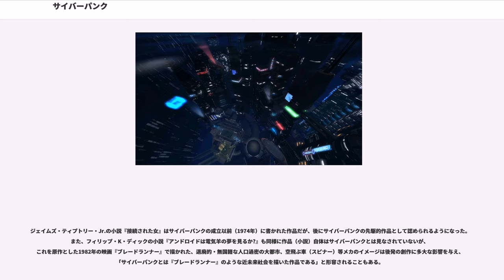サイバーパンク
サイバーパンク（Cyberpunk）とは、1980年代に成立・流行したサイエンス・フィクションのサブジャンル、もしくは特定の運動、思想をさす。

代表的作家としては、ウィリアム・ギブスンがあげられる。

「サイバーパンク」という単語自体は、1980年代にブルース・ベスキ作の未成年の技術者集団を描いた短編のタイトルとして出現したが、その後の1985年にSF誌の編集者であり評論家であったガードナー・ドゾワによって、作風を指す新語として用いられ、SF界における思想、運動、スタイルをさす言葉となった。従来のハードコアSFや、スペースオペラ、サイエンスファンタジーなどに対するカウンターとしての思想、運動であり、それらを体現する小説に盛り込まれた要素・スタイルを抽出し、これをサイバーパンクと呼ぶ。

典型的なサイバーパンク作品では、人体や意識を機械的ないし生物工学的に拡張し、それらのギミックが普遍化した世界・社会において個人や集団がより大規模な構造（ネットワーク）に接続ないし取り込まれた状況（または取り込まれてゆく過程）などの描写を主題のひとつの軸とした。さらに主人公の言動や作品自体のテーマを構造・機構・体制に対する反発（いわゆるパンク）や反社会性を主題のもう一つの軸とする点、これらを内包する社会や経済・政治などを俯瞰するメタ的な視野が提供され描写が成されることで作品をサイバーかつパンクたらしめ、既存のSF作品と区別され成立した。

サイバーパンク作品では、人体へのコンピュータや機械・臓器などの埋め込み（サイバーウェア、インプラントなどと言う）によって機能や意識を拡張する人体改造的な概念や、サイバースペース等と呼ばれるネットワーク空間（仮想空間、仮想社会）などを小道具として登場させる作品も多く、また代表作の幾つかでは退廃的で暴力的な近未来社会を舞台として疲弊しきったテクノロジーを描いていたため、単にそのスタイルのみを真似てこれに倣うフォロアー的な作品がサイバーパンクを名乗ることがあるが、これらのガジェットは要素の一部に過ぎず、パンク思想やメタ視点等の最も中核的な部分を扱うことのない作品は、あくまでフォロワーに過ぎない。

小説『ブラッド・ミュージック』や『アンドロイドは電気羊の夢を見るか?』等の作品もサイバーパンク（ないしはその前駆的作品）として列せられる。これらは根源的な意味でサイバーパンクであるとされており、疲弊した技術やコンピュータとの融合などの「サイバーパンク的ガジェット」は登場しないが、前述の要素を持つためサイバーパンク（または前駆的サイバーパンク）と解釈される場合がある。

サイバーパンクの語源となるサイバネティクス（cybernetics）とは、本来はフィードバックの概念を核にして生理学と機械工学、システム工学、情報工学を統一的に扱う学問領域であるが、これが転じて脳神経機能の電子的・機械的補完拡張やコンピューターへの接続技術を指すようになった。さらに、人体の機能の一部を機械的・電子的に拡張ないし置き換えたサイボーグ（cyborg: cybernetic organからの造語）という概念がSFで盛んに用いられるようになっていた。サイバーパンクではこれらの人体と機械が融合し、脳内とコンピューターの情報処理の融合が「過剰に推し進められた社会」を描写する。さらに、社会機構や経済構造等のより上位の状況を考察し、それらを俯瞰するメタ的な視点・視野を提供するという点で従来のSFと一線を画する。

これらサイバーパンクを含む「テクノロジーの過剰な発達を土台とした世界や作品」は、一部ではテックパンクスとも呼ばれ、蒸気機関が現実の絶頂期の様相を越えて発展した社会や世界を描くスチームパンクや、電気機器の（現実を越えた、過剰な）発展による社会や状況、鉄塔や電線、碍子、真空管などのガジェットへの傾倒を描いたエレクトリックパンクなどといった類型も存在するが、これらはサイバーパンクからの派生ジャンルとみなされ、共に広義のSFに内包されるものとして取り扱われている。

サイバーパンクが成立した1980年代前半は、北米や欧州を中心にパーソナルコンピュータが一般家庭にも普及を開始し、原始的なネットワーク（パソコン通信）を伴って身近なものとなり、また各種の電子機器が民生機器として隆盛していた時代でもあり、一方で軍学共同の広域ネットワーク（インターネットの直接のルーツとなるARPAネットなど）の研究と普及も始まっていた。これら実在のガジェットや概念に触れる機会が増大したことで、それらが...